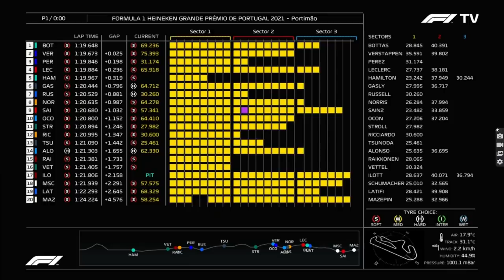BOTTAS COLOCA MERCEDES NO TOPO DA TABELA NO TREINO LIVRE 1 DO GP PORTUGAL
@scuderiamilani (Twitter)
YouTube.com/scuderiamilani

João 3:16